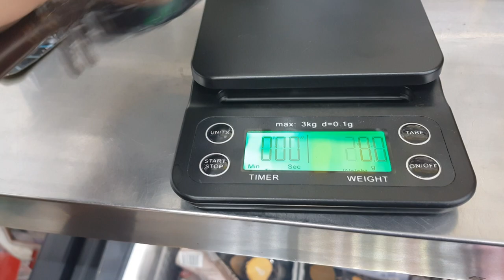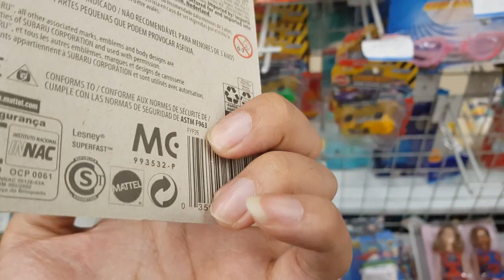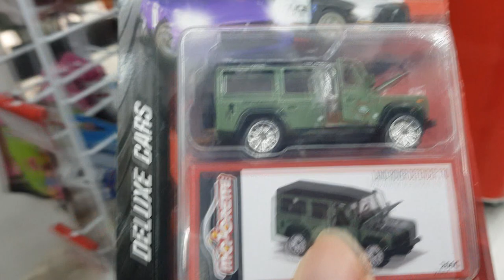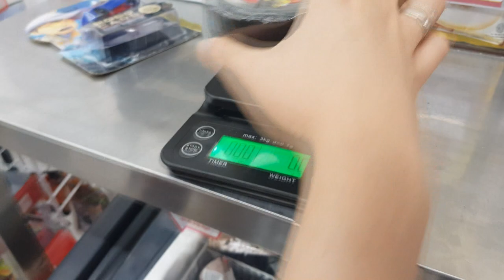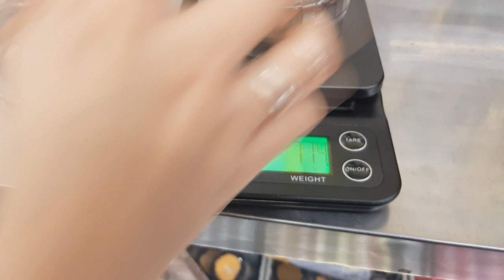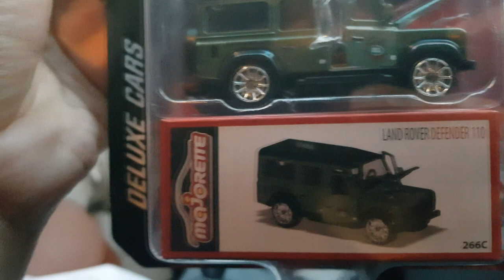HUNTING MAJORETTE MYSTERY BOX BAWA TIMBANGAN KOPI !! INI DIA BOCORANNYA !!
Halooo semuanya, kali ini gue mau hunting majorette seri mystery box nih gaes, sampe bawa timbangan kopi buat nimbang beratnya wkwkwk